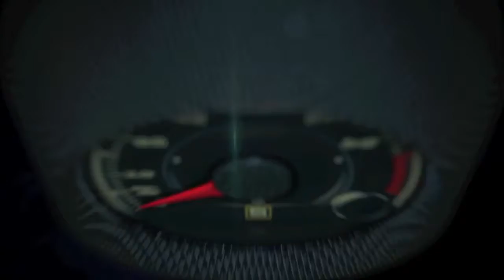Cadillac at the 2016 Chicago Auto Show